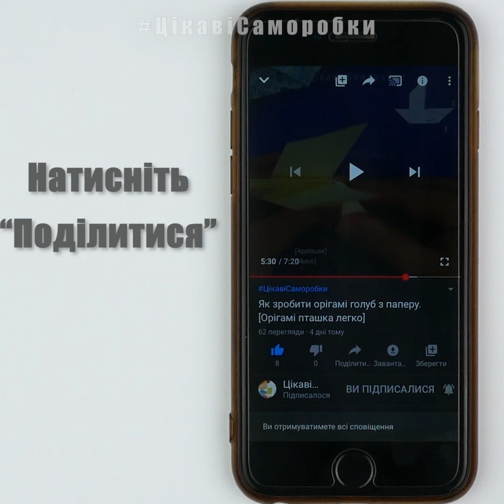Як зробити коробочку з сердцем для подарунка. [До дня Святого Валентина]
У цьому відео Ви дізнаєтеся, як зробити коробочку з серцем з паперу своїми руками до дня Святого Валентина і не тільки. Таку гарну коробочку з сердечком Ви зможете зробити зі звичайного білого або з кольорового паперу своїми руками, використовуючи техніку орігамі. Це чудова паперова саморобка і подарунок на День народження або на День святого Валентина, на річницю весілля тощо. І робити її одне задоволення, легко і просто. Ви зможете зробити такі паперові коробки з сердечком, якщо подивитеся цей майстер клас. Повторюйте робити коробочку з серцем з паперу за мною, дивлячись ці прості і зрозумілі інструкції! І Ви зможете зробити подарунок своїми руками з паперу. У цьому відео Ви дізнаєтеся, як робиться коробочка з сюрпризом з паперу.

Опис відео:
0:01 Всім привіт! У цьому відео Ви дізнаєтеся, як зробити коробочку з серцем своїми руками з паперу. В коробочку Ви можете покласти свій подарунок, або записку з привітаннями. Ця коробочка стане Вам у нагоді, якщо Ви шукаєте, що подаувати мамі.
Починаємо робити коробочку з сердечком з паперу своїми руками.
Візьміть квадрат кольорового паперу для школи. І зігніть його навпіл по діагоналі.
Зігніть заготовку для коробочки з сердечком по іншій діагоналі.
Тепер зігніть по горизонталі. І зігніть по інший горизонталі. Ось, які складки на папері у Вас повинні бути. Пригніть правий кут до центру і зробіть складку. Так само зробіть з іншого боку.
Тепер до цих складках зігніть куточки. Загніть з правого боку і ще раз загніть. Повторіть робити так само і з лівою стороною заготовки для коробочки з серцем.
Зігніть навпіл. Зігніть так, як я показую. Зігніть з іншого боку. Ось тут поставте пальчики і загніть верхню частину. Зігніть куточки до центру. Зігніть нижній трикутник. Зігніть квадратик навпіл. Розверніть заготовку. І так само робимо і з цією стороною нашої майбутньої паперової коробочки.
Бачите, коробочка вже готова! Залишилося тільки зробити гарне орігамі серце.
Зігніть. Загніть трикутник. Нижня права половинка серця готова. Тепер загніть куточок зверху. Загніть трикутник знизу. Зігніть маленький трикутник. Добре зафіксуйте. Загніть трикутник зсередини серця. Тепер Вам потрібно цей трикутник заховати в серединку. І добре зафіксувати. Зробіть так само і з іншою половинкою серця. Можете наклеїти в серединку смайлик. Або помістити записку з привітанням, чи покласти будь-який інший сюрприз або подарунок. І подарувати мамі, бабусі, сестрі, подрузі або комусь ще.

А тепер привіти. Передаю «Привіт» Даші. Дякую, що дивитеся наші відео!
До речі, якщо Ви хочете, щоб я передала Вам привіт і Ваш коментар з'явився в наступному відео, то просто напишіть в коментарях: «Привіт, мене звуть так-то і так-то, передайте мені« Привіт! ».

Сфотографуйте свою коробочку з серцем і поділіться її фото в соціальних мережах, наприклад, у фейсбуці, і поставте тег

Дякую, що Ви дивитеся мої відео уроки! Заходьте частіше на канал! Я думаю, що Ви знайдете тут для себе багато цікавого!

Дивіться інші відео:
ЯК ЗРОБИТИ ВИРОБИ З ПАПЕРУ СВОЇМИ РУКАМИ: Орігамі і інші чудові саморобки